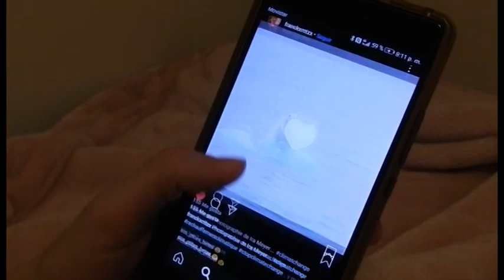Tus actos tienen consecuencias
Podemos ver como los pequeños actos de una persona, tienen causas desastrosas en países en vías de desarrollo y otros lugares del mundo a través de los diversos flashbacks.

CENTRE CULTURAL PINEDA IV ESO
Festival de Clipmetrajes de Manos Unidas